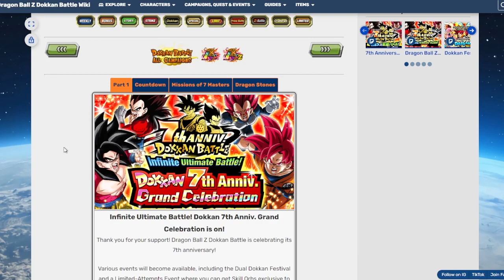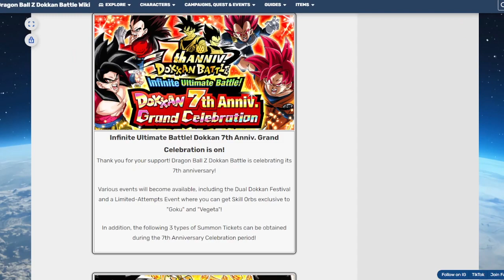HOY ES EL GRAN DÍA - FACE REVEAL CON SUMMONS ANIVERSARIO